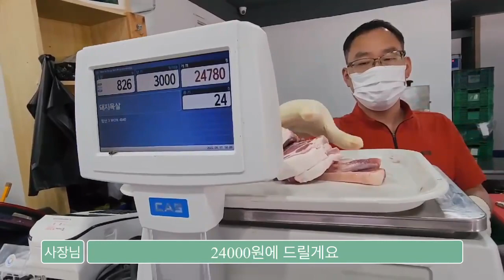진안흑돼지 | 초원흑돼지 | 목살이 최고입니다.